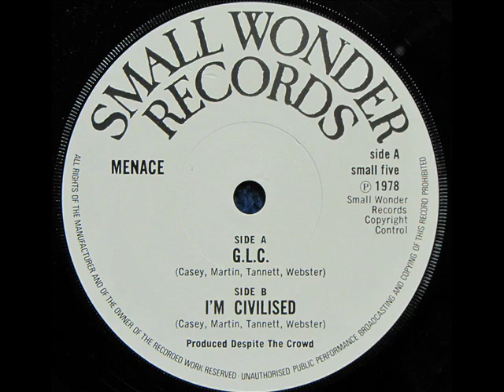Menace - G.L.C. (1978)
Classic Punk Singles 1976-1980 - Menace
7" single G.L.C / I'm Civilised (Small Wonder Records) 1978
written by Casey - Martin - Tannett - Webster

Morgan Webster (vocals)
Steve Tannett (guitar)
Charlie Casey (bass)
Noel Martin (drums)

ripped from original vinyl single for the best possible sound quality

By random search through my 7" single boxes I choose to upload here more or less classic punk singles from 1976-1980. I exclude some of the "biggest punk bands" ... like Clash, Pistols, Ramones etc. These are some of my favourite punk singles ... in the way I see it today, some 35 years later. Hope you like them too. Once again I won't tell much about the band nor the song ... probably you know more about this than I do, if not, google it ;)

I'm totally aware this has been uploaded YouTube more than several times, but once again I wanted to include this on my channel as well. Even though I suppose there won't be many persons to listen to this. Thanks for being one of them ;)